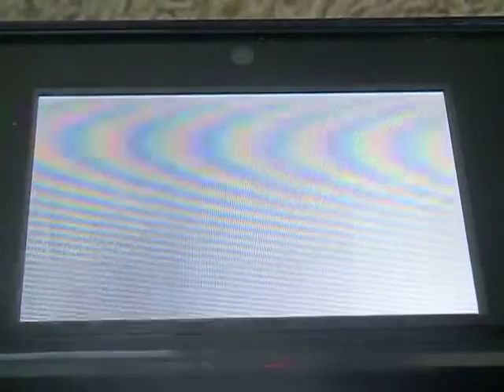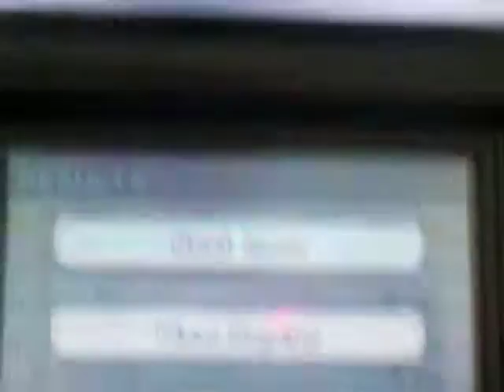Drago2009Games: Mario Kart 7 [July 17, 2012 - 50cc]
Mario Kart 7 is rated E for Everyone. In this video, it's the 50cc Shell Cup with Bowser versus 7 automated racers. Just like the Star Cup in 50cc, Bowser races on his own track.

Courses in order of appearance

Luigi Raceway
Bowser Castle 1
Mushroom Gorge
Luigi's Mansion